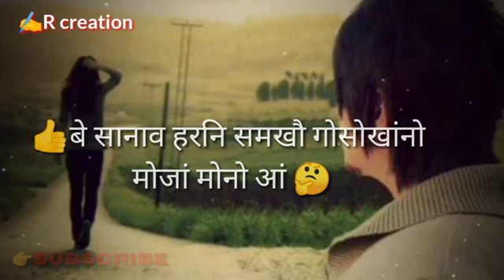tharwinw jwbwd gwsw khanggw bwi somkwo 😭😭😭😭